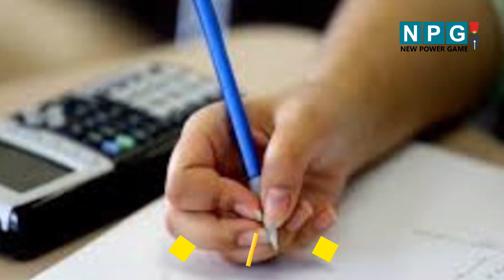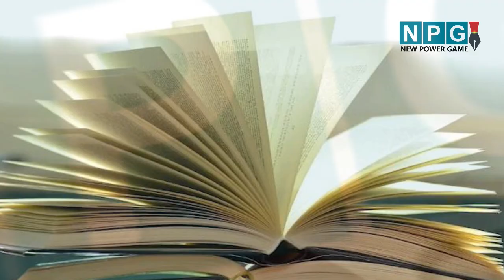IAS Jitender Yadav Biography: पहले NIT इंजीनियरिंग, फिर IPS, फिर IAS अफसर बने जितेंद्र यादव का सफर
जितेंद्र यादव छत्तीसगढ़ कैडर के 2019 बैच के IAS अधिकारी हैं। वे मूल रूप से हरियाणा के रेवाड़ी जिले के रहने वाले हैं। छोटे से गांव से स्कूली शिक्षा पूरी करने वाले जितेंद्र यादव IAS बनने से पहले IPS रह चुके हैं। इंजीनियरिंग करने के बाद उन्होंने UPSC एग्जाम की तैयारी शुरू की। वे पहले IPS के लिए सेलेक्ट हुए। ट्रेनिंग के दौरान उन्होंने फिर से UPSC एग्जाम दिया और IAS के लिए चुने गए।